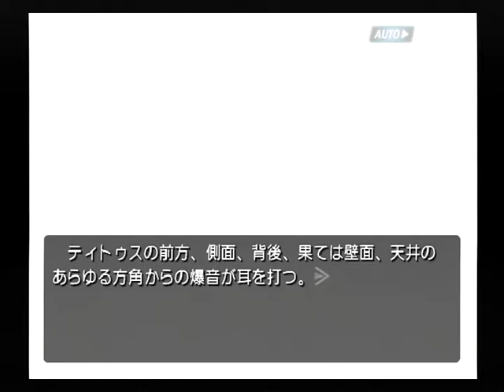【PS2】機神咆吼デモンベイン 初見プレイ Part２６ ～認めよう。謝罪しよう。お主を侮っていたと 【スタートオンゲームズ】【スタゲー】【JAPAGE】